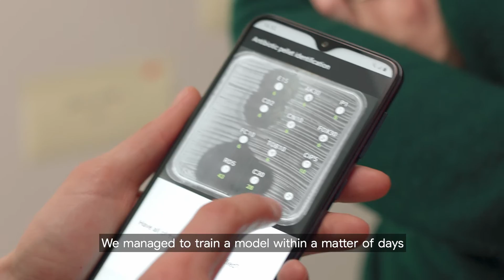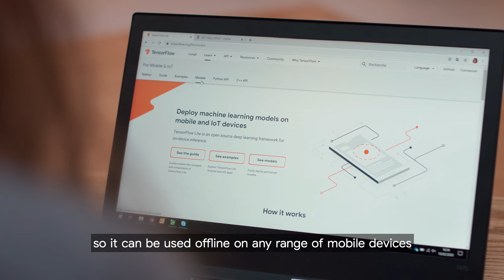Powered by TensorFlow: Helping Médecins Sans Frontières staff prescribe antibiotics for infections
Machine Learning is helping to solve challenging, real-world problems around the world. See how Médecins Sans Frontières is using Machine Learning, powered by TensorFlow, to help enable medical staff to prescribe the right antibiotics for bacterial infections.